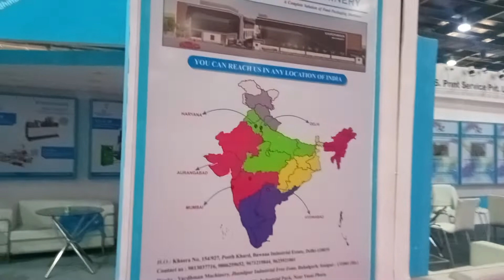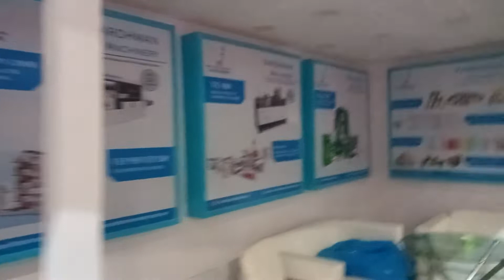Vardhman machinery exhibition XPro Mart greater Noida 26 to 30/5/2022 Tak